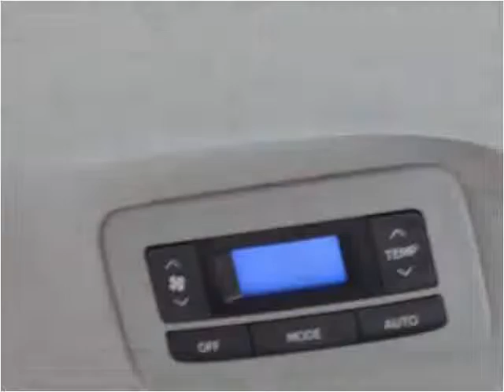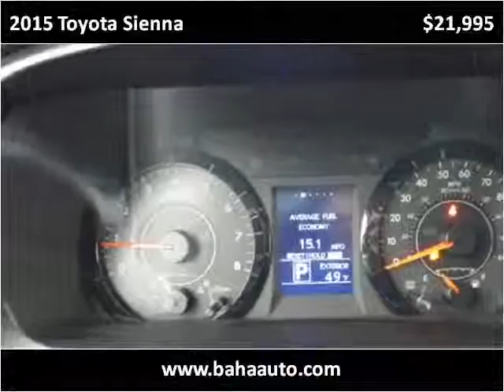2015 Toyota Sienna Used Cars Chicago, Burbank IL